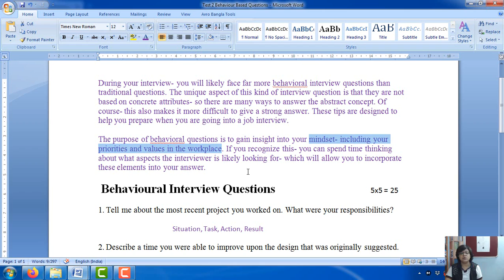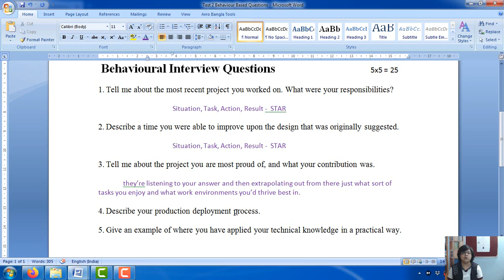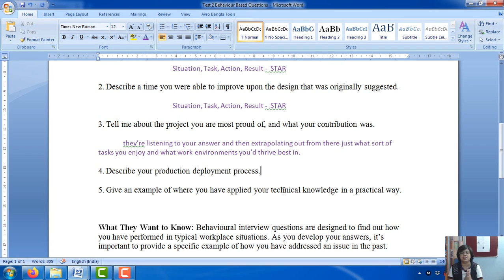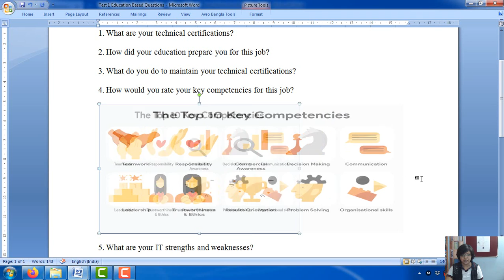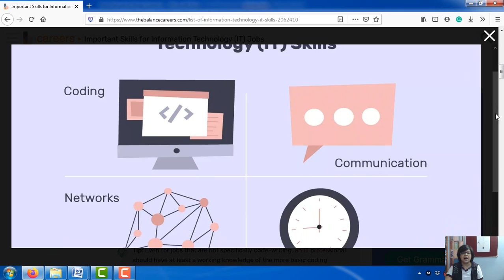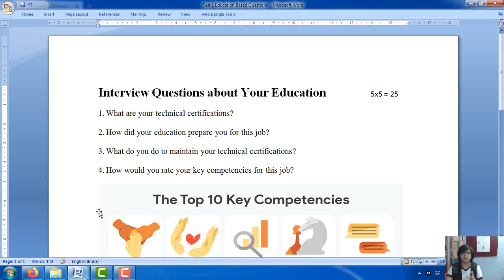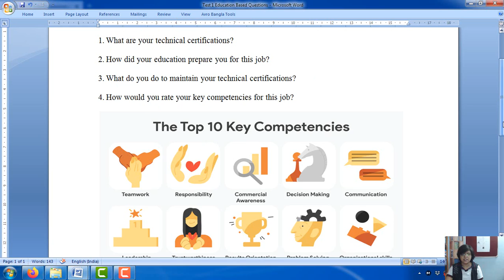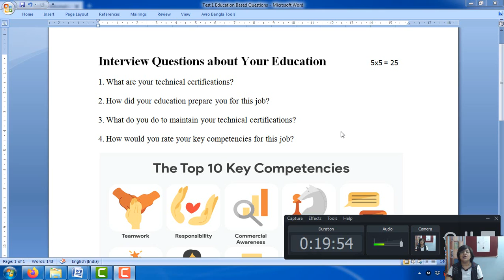Behaviour & Education Based Interview Ques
Interview Questions Set 1.

This one is based on Behaviour and Education.

The do not have any right or wrong answers. That is what makes them difficult to answer